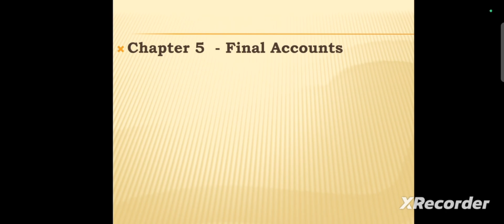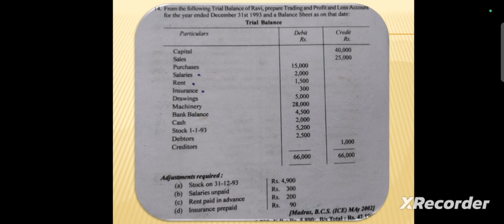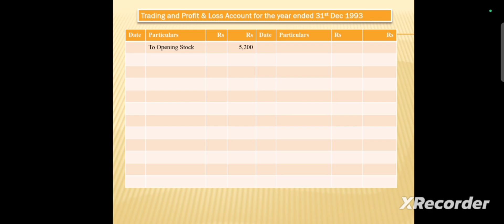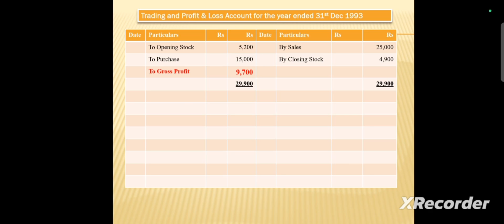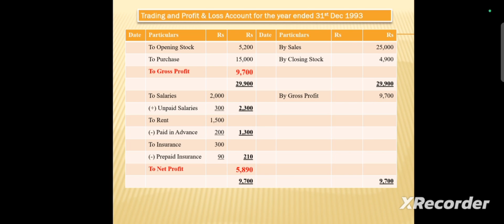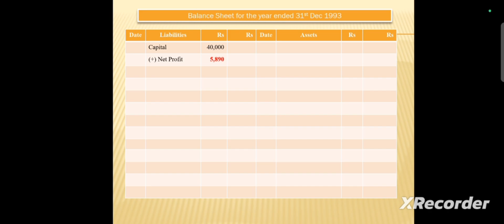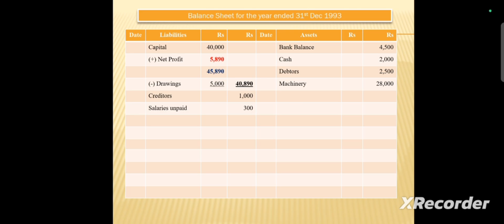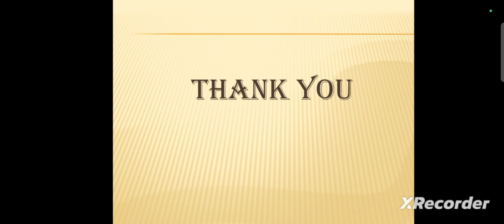Final Accounts in Tamil | Sum No|14 |T.S.Reddy & Murthy | Financial Accounting